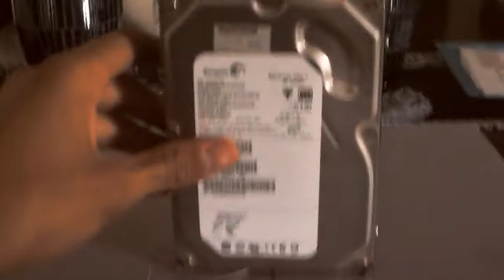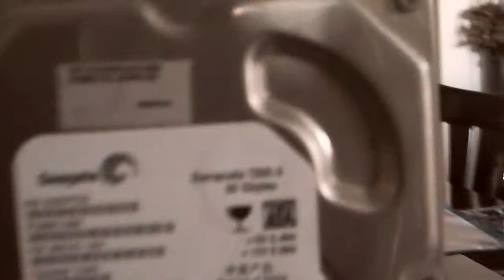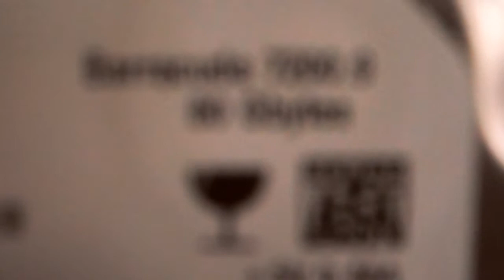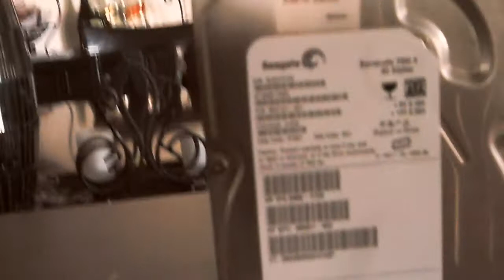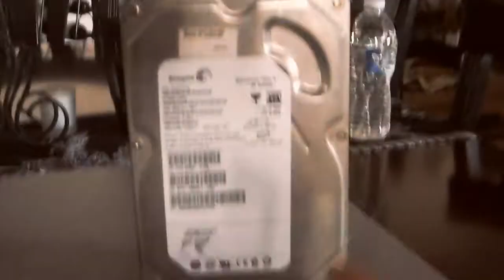SeaGate Barracuda 80GB HDD Review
Hey guys today I am reviewing a Seagate Barracuda 80GB Hard Disk Drive. Overall I think this HDD is exceptional, and I have owned it for years. I find nothing to complain about when it comes to this HDD and will continue to purchase Seagate products. As always my name is DeAndre and i hope you have a great day.